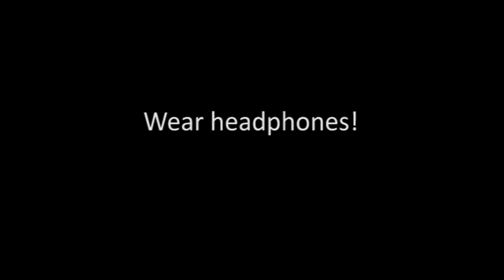Binaural Recording: Dead Room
Experimenting with a pair of binaural microphones and a dummy head, Bebe and I recorded a host of arbitrary noises in an acoustically dead environment. Please note, headphones must be worn for the effect to be fully realised.